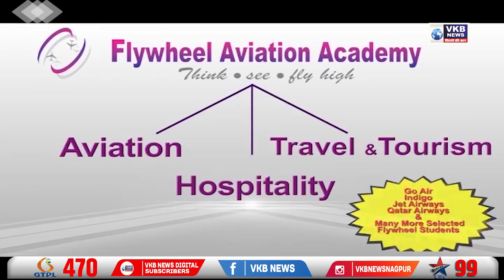पंतप्रधान नरेंद्र मोदीची विद्यार्थ्यांसोबत "परिक्षा पे चर्चा"